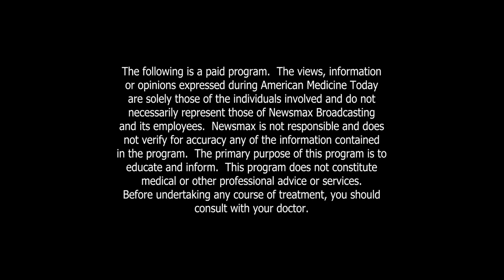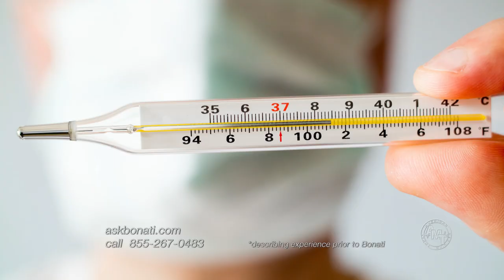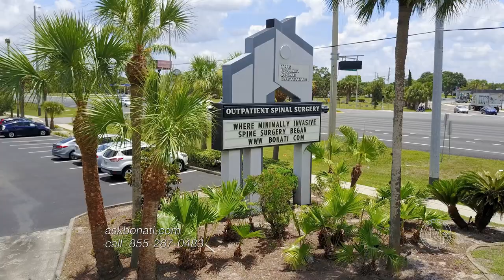American Medicine Today ep.261 featuring Dr. Salvatore Giorgianni, Jr., Michael Z. and Dr. Bonati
This Week: Kimberly Bonati, Ethan Youker and Spine surgeon Alfred Bonati, M.D., discuss how “Flu season“ worries many but this season could be different. Returning guest Dr. Salvatore Giorgianni, Jr. explains why some are calling this winter, a tripledemic threat. Then, chronic back pain after a failed spinal fusion prompted this patient to seek a better solution. Unable to stand he contacted the Bonati Spine Institute and is “now living” an active lifestyle. Finally, Dr. Bonati discusses the differences between biological and intellectual heredity. Mankind traditionally evolved through nature, but we’ve reached a scientific crux where we can alter our own biological future.